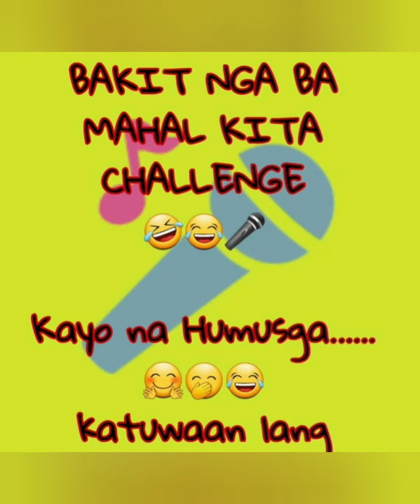Bakit Nga Ba Mahal Kita Challenge//kayo Humusga🤣